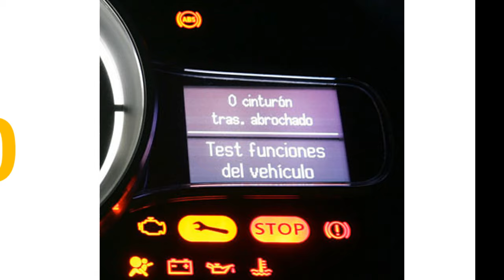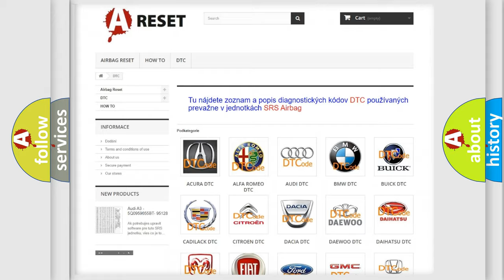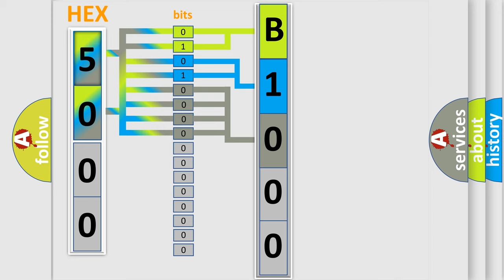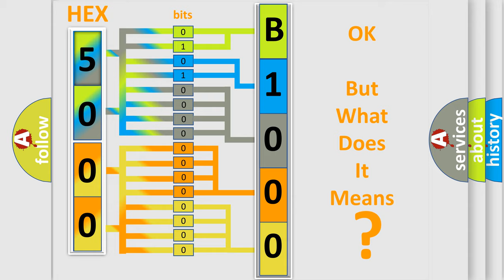DTC Hummer B1000-F2 Short Explanation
Contents:
0:21 Basic DTC analysis according to OBD2 protocol standard.
1:48 Insight into programming
2:58 A diagnostically understandable description of the Diagnostic Trouble Code
3:05 Basic error definition

Make:
HUMMER
Code:
B1000 F2
Definition:
Lost Communication With Seat Control Module A (DSM or MSM)
Cause: